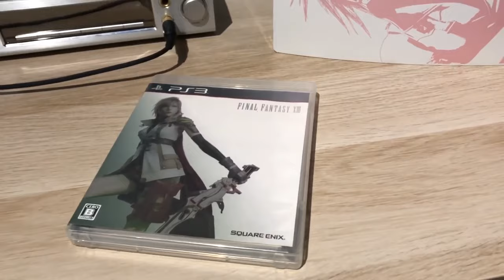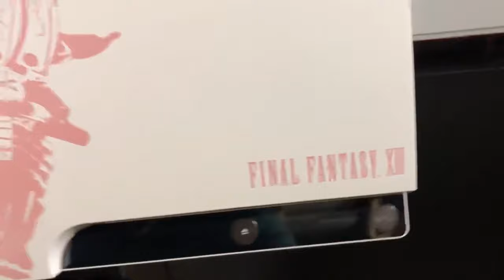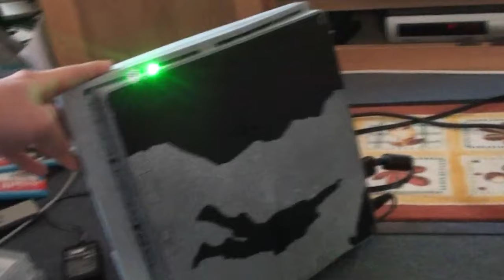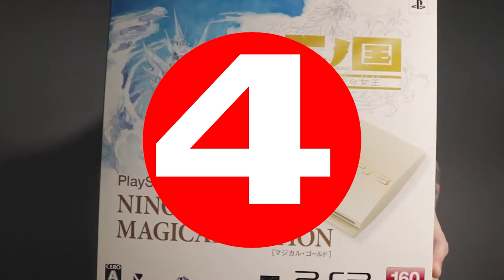5 PS3 SLIM de EDICIÓN ESPECIAL muy RARAS y EXCLUSIVAS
¿ Sabías que existen ediciones limitadas de la PS3 Slim que son tan raras que pocos coleccionistas han podido verlas de cerca ? En este video, exploramos 5 de los modelos más exclusivos, desde consolas inspiradas en grandes títulos hasta creaciones únicas de fans que han llevado la PS3 Slim a otro nivel. Descubre cuál es tu favorita y acompáñanos en este viaje por las joyas más codiciadas del mundo gamer. ¡Y quédate hasta el final para una sorpresa especial que solo revelaremos aquí! 🎮🔥

1 - EL CONTENIDO DE LOS VIDEOS QUE SE REPRODUCE EN ESTE CANAL NO BUSCA INCITAR AL ODIO NI MALAS ACCIONES. EL PROPÓSITO DE LOS VIDEOS ES EL DE CREAR UN CONTENIDO EDUCATIVO Y DE ENTRETENIMIENTO.

2 - TODA LA INFORMACIÓN DE LOS VIDEOS ES RECOPILADA A TRAVES DE TERCEROS EN INTERNET.

3 - ALGUNOS DE LOS VÍDEOS DIFUNDIDOS EN ESTE CANAL PUEDEN TENER CONTENIDO PARA PERSONAS DE ALTO CRITERIO, YA QUE ALGUNAS ESCENAS PUEDEN TENER CONTENIDO SENSIBLE O DELICADO. POR LO QUE SE ACONSEJA QUE LOS MENORES DE EDAD LO VEAN EN COMPAÑÍA DE UN ADULTO.

4 - EL PROPÓSITO DE TODOS LOS VÍDEOS DEL CANAL ES EL DE AYUDAR MEDIANTE FINES EDUCATIVOS Y DE ENTRETENIMIENTO.